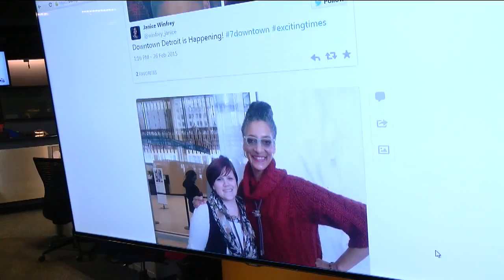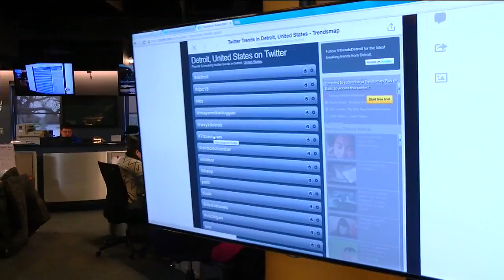7Downtown trending locally on Twitter after WXYZ debuts Detroit studio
7Downtown trending locally on Twitter after WXYZ debuts Detroit studio